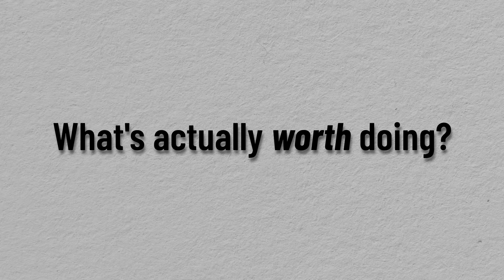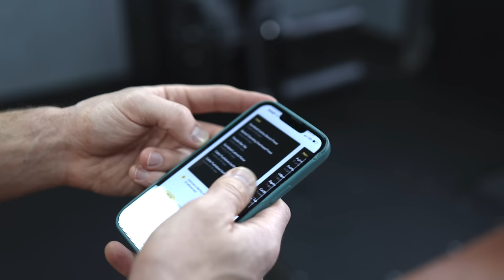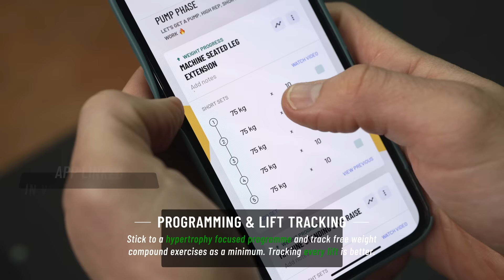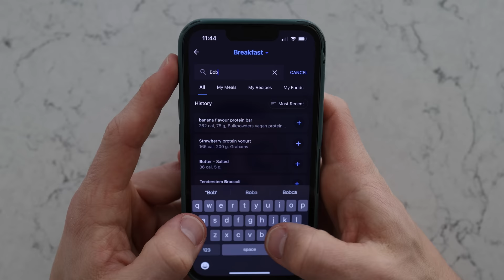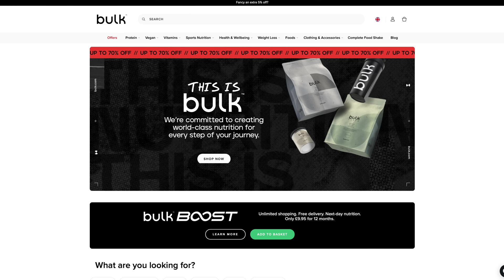The SIMPLE BASICS that get you 95% of the gains... (training, diet, supps)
Second Channel:  @joeyd2097